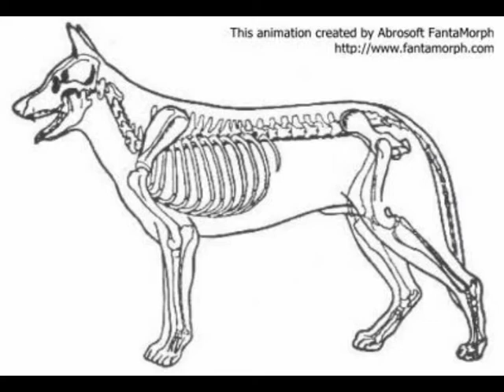Deutscher Schäferhund Part 1 of 2 - GSD Shepherd Dog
Skelett Deformation beim Deutschen Schäferhund durch das angezüchtete "Fliessheck"  -  Animation
von Jan Demeyere